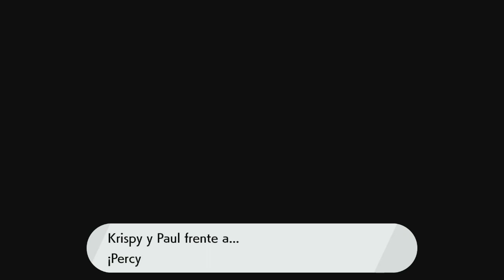Inaguracion Torneo Estrellas Galar Pokemon Escudo DLC Nieves de la Corona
Sinopsis:

Prepárate para descubrir Galar, una extensa región con lugares de lo más variado: desde apacibles campos hasta modernas ciudades, pasando por un frondoso bosque y montañas nevadas. Los habitantes y Pokémon colaboran estrechamente para impulsar las industrias de la región.

Elige a tu compañero Pokémon para comenzar la aventura, y atrapa, entrena e intercambia Pokémon para crear tu propio equipo y así hacer frente al desafío de los gimnasios. ¡Si perseveras, podrás obtener el título de Campeón!